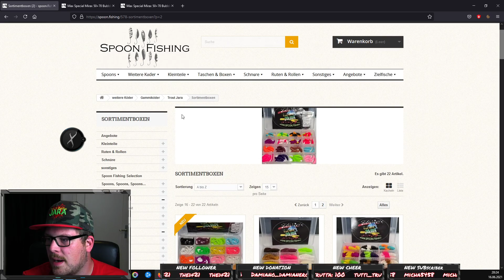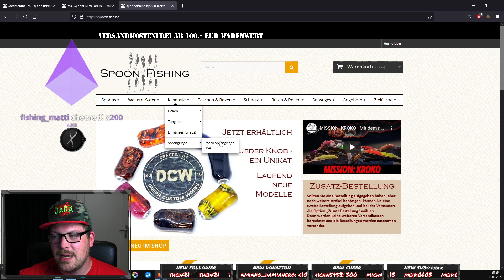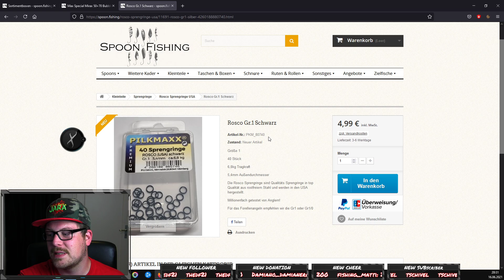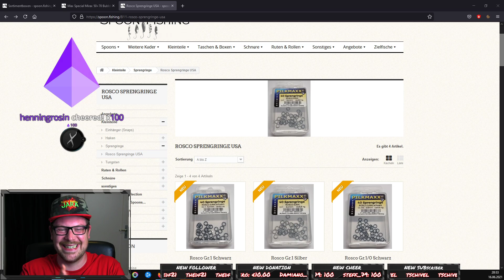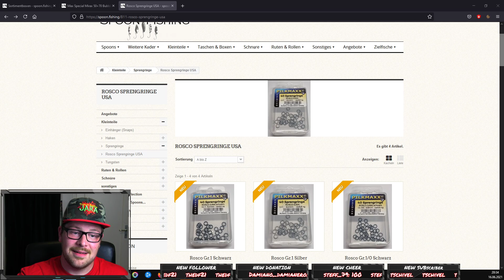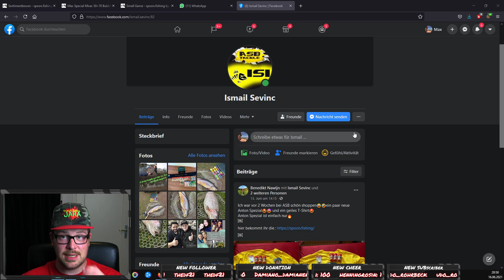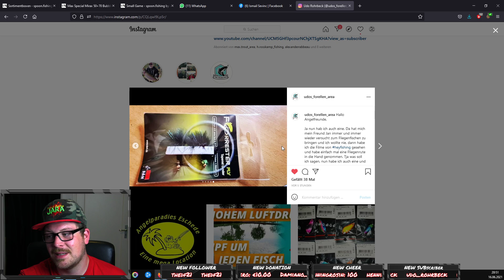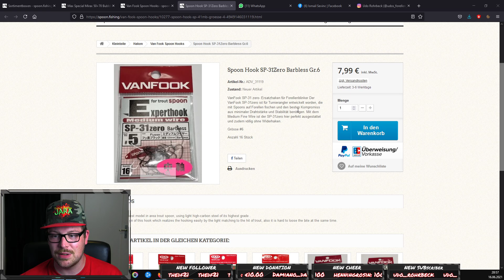Einfach mal LIVE 38.0.....Alles über das Forellenangeln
Mit „MAX'S TROUTFISHING“ hast du den ultimativen Kanal auf YouTube rund um das Thema Ultra-light-Fishing und Forellenfischen gefunden.
Möchtest du mehr über das Thema erfahren und erfolgreicher am Forellensee sein oder einfach entspannte Angelvideos genießen?
Dann bist du hier genau richtig! Ich biete dir wöchentlich neuen Input und neue Tipps, um deinen Fangerfolg stetig zu steigern oder mich bei einem meiner Angelabenteuern zu begleiten.

▬ Mein Tackle ▬▬▬▬▬▬▬▬▬▬▬▬▬▬▬

▬ Spoon ▬
►Rute: Shimano Cardiff Area Limited 66SULF
    Rolle: Shimano Stella FJ 1000
    Schnur: YGK-RealDtex #0.4PE

►Rute: Abu Eradicator ERFS-510ULS-EXF-TZ
    Schnur: YGK-RealDtex #0.4PE
    Spoons: Anton Spezial | Forest Pal & Miu | Antem Dohna | Nories Rooney

▬ Gummi ▬
►Rute: Matagi Super Big Pond TR68 (Custom)
    Rolle: Shimano Vanquish 1000 SSSPG
    Schnur: Berkley Nanofil 0.06

►Rute: Abu Garcia Diplomat Nano DNS-602XULS MGS
    Gummi: Trout Jara Baits | ASB Kroko

▬ Mein Film-Eqipment ▬▬▬▬▬▬▬▬▬▬▬

►GoPro Hero 7 BlackEdition: *
►Mikrofon (Lavalier): *
►Canon EOS M50: *
►Gorilla Pod: *

▬ Meine Partner ▬▬▬▬▬▬▬▬▬▬▬▬▬▬

▬ Social Media ▬▬▬▬▬▬▬▬▬▬▬▬▬▬▬

▬ Music ▬▬▬▬▬▬▬▬▬▬▬▬▬▬▬▬▬▬